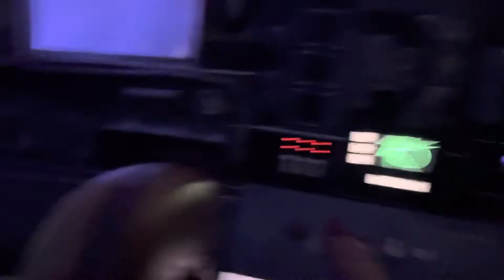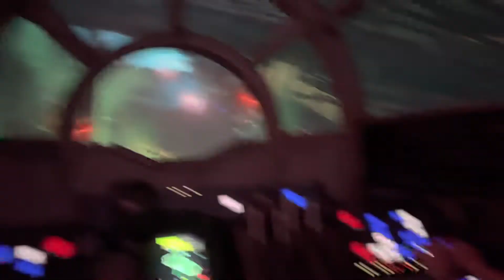Los Angeles Universal Studios Millenium Falcon